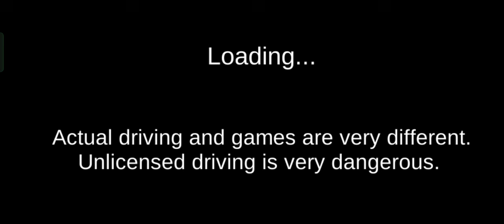New cars in 3d driving class gameplay | new high graphics car racing games